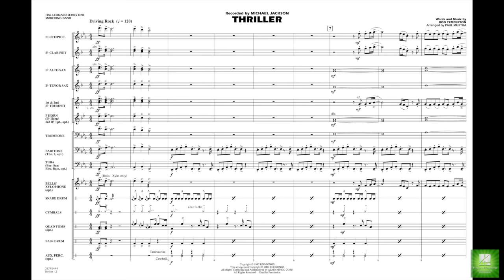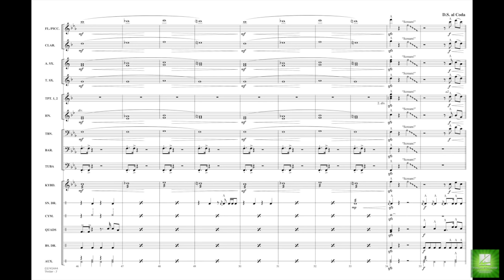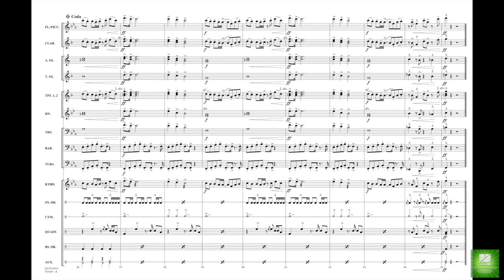Thriller by Rod Temperton/arr. Paul Murtha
Series One Marching Band - Grade 2
Here is Michael Jackson's signature rock hit from the '80s in a solid arrangement for the field or stands, playable even by smaller bands.
HL03745443
HL03745444